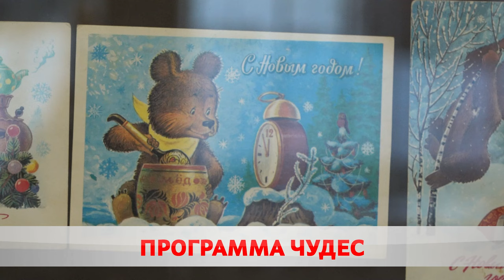Предновогодний вайб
Кинотеатры города подготовили подборку новогодних премьер.